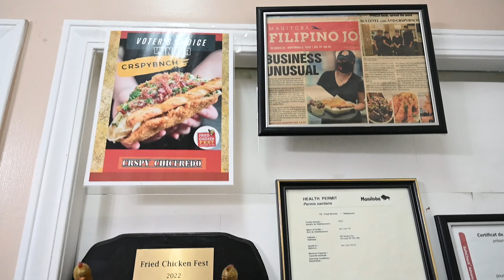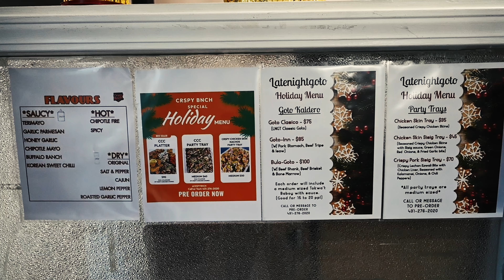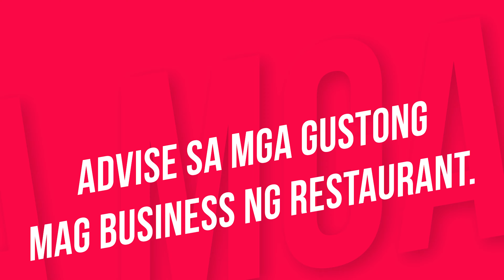Late Night Goto & Pares in Winnipeg Canada | Pinoy food in Winnipeg Manitoba Canada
Looking for delicious Filipino food in Canada? In this video, we explore the best late-night goto and pares in Winnipeg, Manitoba, a hidden gem for Pinoy street food lovers. If you're a fan of authentic Filipino cuisine, this video is a must-watch! Join us as we dive into the rich flavors of goto (Filipino rice porridge) and pares (savory beef stew), staples in Filipino food culture. Whether you're craving comfort food late at night or looking for Filipino restaurants in Winnipeg, this video highlights the must-try spots that will satisfy your cravings.

We also cater to small and new YouTubers interested in the Filipino food scene in Canada, showing you unique places to eat and experience Filipino street food. For avid followers of Diwata Pares in Manila, this is a chance to see the Filipino restaurant culture of Winnipeg up close and discover where you can enjoy these flavorful dishes, just like in the Philippines.

Don't miss out on this food adventure in Winnipeg, Canada, and learn where to find authentic Pinoy food late into the night. Whether you're visiting or living in Canada, this guide to Filipino eateries is perfect for those wanting to experience Filipino street food in Canada.

Ang Master JC Channel po ay base sa Winnipeg, Manitoba, Canada. Ako po ay ipinanganak at lumaki in Pasig, Manila, Philippines. Buhay sa Canada ng mga Filipino Immigrant, Filipino Canadian Citizens, Working Visa o kahit Student Visa ang laman ng aming content. Dito sa Master JC Channel ay ibinibahagi po namin ang buhay ng mga Filipino o Pinoy dito sa Canada.

Ipinapakita po namin dito ang mga inspirational stories o buhay ng ating mga kababayan na may mga business o negosyo at isa na po dito ang mga Food vendor o may Restaurant. Malimit namin gawin ito para sa mga mahilig sumubaybay sa mga content na tungkol sa pagkain, fiesta, street festival, food vlogging at maraming pang iba.

Madalas din naming content dito sa Master JC Channel ay ang travel namin ng aking pamilya. Para ma ipakita namin sa mga kababayan natin saan man sa sulok ng mundo ang kagandahan ng Canada. Ibat ibang destination din ang aming pinupuntahan at paminsan minsan ay lumalabas din kami ng Canada gaya ng Estados Unidos or United  States of America.

Filipino food in Winnipeg.